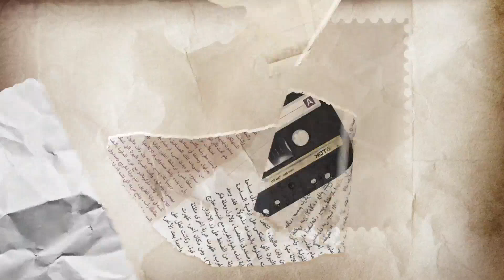سيرة ذاتية | حياة الفهد